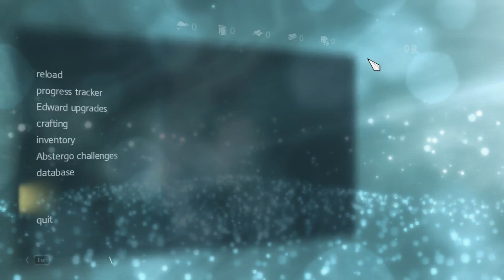Lets Play Assassin's Creed 4 Black Flag Part 1 - How do i do this?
Hi there, now just a couple of notes here the audio will be fixed by Part 4/5 as i played this for about an hour without checking the video so it wont be correct untill then but if you could bear with me on that one i would have sorted it out by then! Untill then just enjoy the game play.